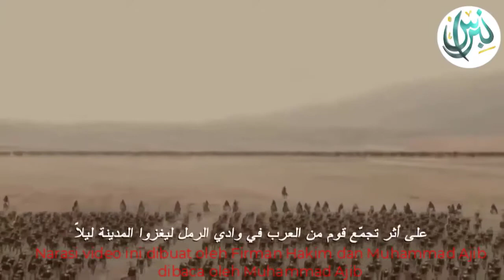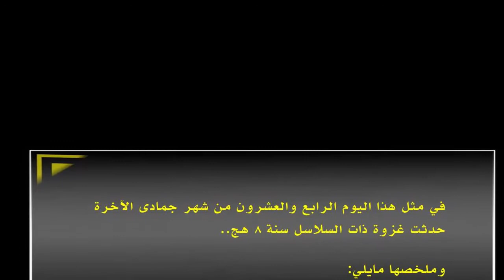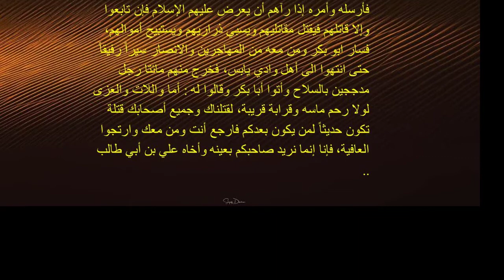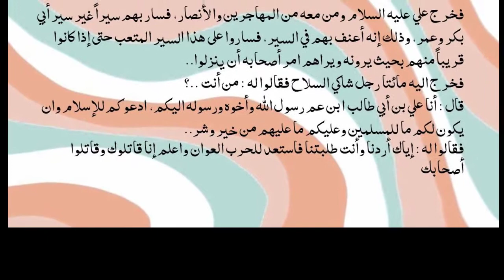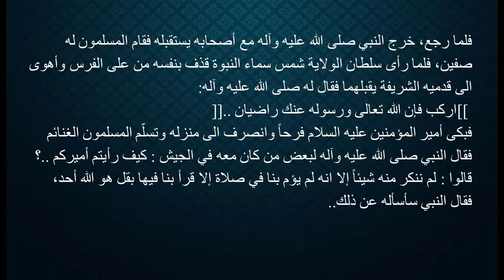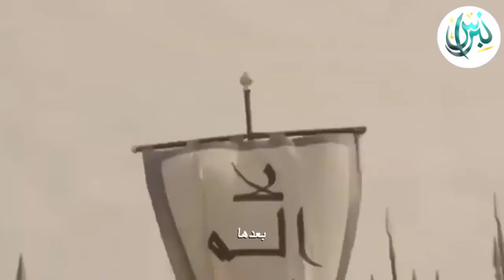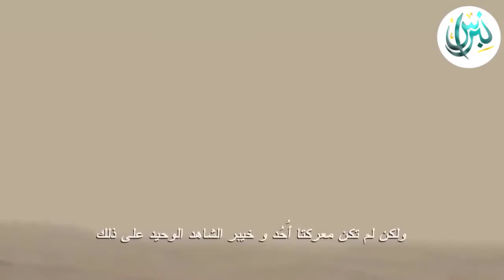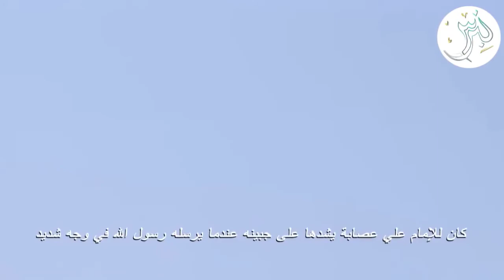PERANG DZATUSSALASIL - غزوة ذات السلاسل سنة ٨ هج - CERITA YANG TIDAK BANYAK DICERITAKAN DALAM TARIH